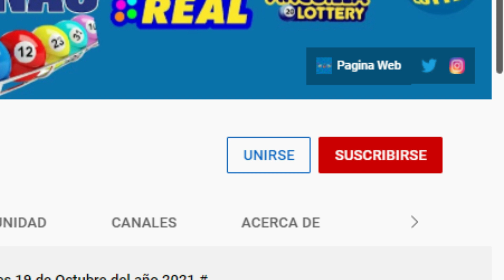Lotería Quiniela Resultados de hoy 30 de Marzo del 2022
Transmisión correspondiente al día de hoy Domingo 27 de Marzo del 2022

Los sorteos que ofrece La Lotería Leidsa son:
- Quiniela pale
- Super Kino TV
- Pega 3
- Super Loto Mas
- Super Pale